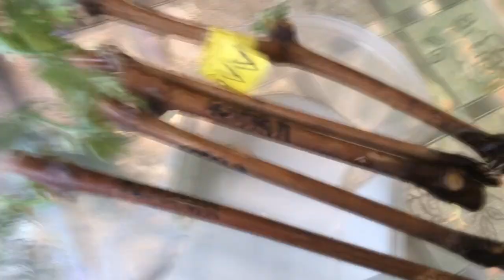Підсумки поплавкового методу вкорінення винограду - Корж К.В.